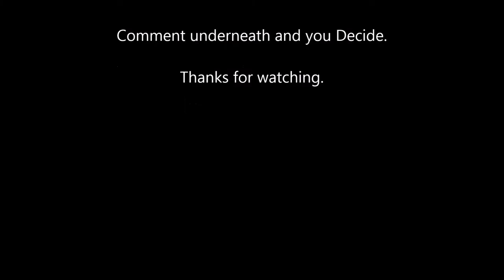2 Racing Car games. 1 Track (donington park). Which would you choose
Based on the 2 videos in this and going on looks as well as how the car seems to be handling (easy or hard to drive) I would like some honest opinions here as to which 1 you would like to try and go with.

Both these are on console (well 1 is out next year) Which 1 would take you for a ride.